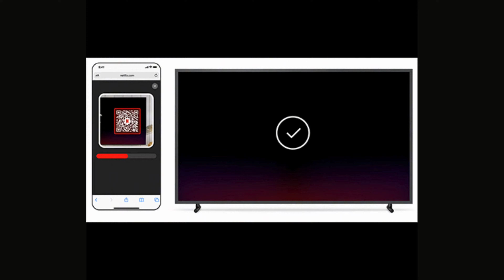[FIXED] This TV Isn’t Part of Your Netflix Household - 2024 Guide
Ready to fix the "This TV Isn’t Part of Your Netflix Household" error in 2024? This easy guide provides step-by-step instructions to resolve this issue. Follow this straightforward process to ensure your TV is properly recognized as part of your Netflix household.

In this tutorial:
0:00 - Introduction
0:15 - [FIXED] This TV Isn’t Part of Your Netflix Household - 2024

Learn how to effortlessly fix the "This TV Isn’t Part of Your Netflix Household" error in 2024 with this straightforward guide. This video covers the entire process, ensuring you can enjoy Netflix on your TV without any issues.

Fix your Netflix household error with ease by following this guide in 2024!